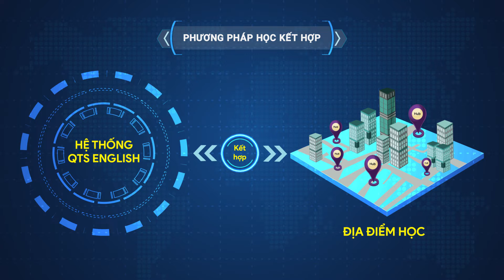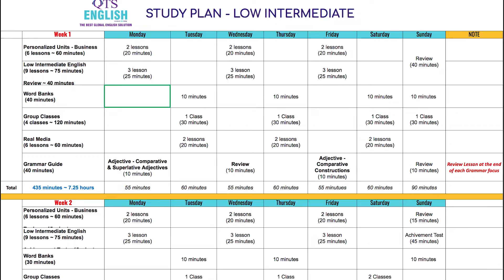QTS ENGLISH - GIẢI PHÁP TIẾNG ANH CÔNG NGHỆ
QTS English mang đến cho bạn môi trường tiếng Anh toàn cầu, giúp bạn tiếp xúc với tiếng Anh chuẩn, thực tế, cải thiện khả năng phản xạ với trải nghiệm học được cá nhân hoá cho riêng bạn.

Hãy cùng QTS English nâng cao Tiếng Anh qua các video bài giảng ứng dụng ngay vào thực tế:

 📍QTS English - The Best Global English Solution
Địa Chỉ: Tòa C10 Điện Biên Phủ, phường 25, quận Bình Thạnh, Hồ Chí Minh

 📍Văn Phòng Hợp Tác QTS - DALATVTC
Địa Chỉ: Số 1 Hoàng Văn Thu, Phường 4, Thành phố Đà Lạt, Tỉnh Lâm Đồng.